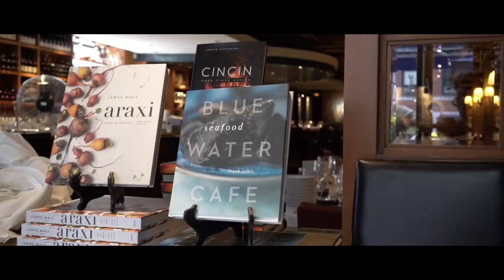Loyalist College – Public Relations and Event Management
In one snap Loyalist Public Relations – Event Management grad Sara Hamil communicates the elegant dining experiences Vancouver/Whistler restaurants have to offer.